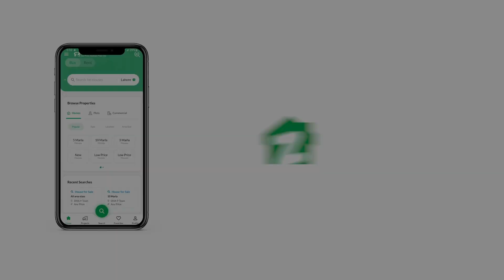120 SQYD HOUSE FOR SALE IN BUFFER ZONE NORTH KARACHI KARACHI